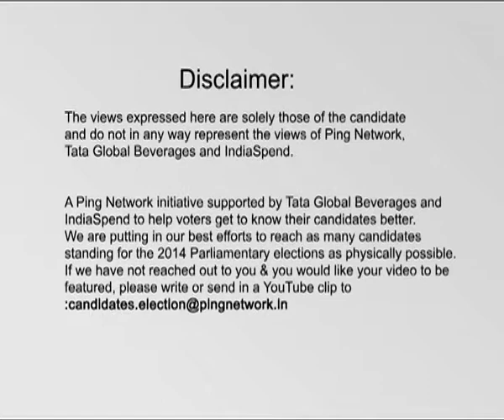Jaago Re: Know Your Candidate - Sharad Bansode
Find out what Sharad Bansode has to say about women related issues.